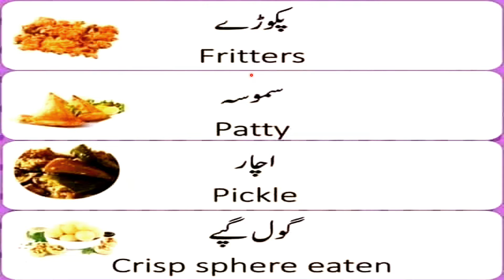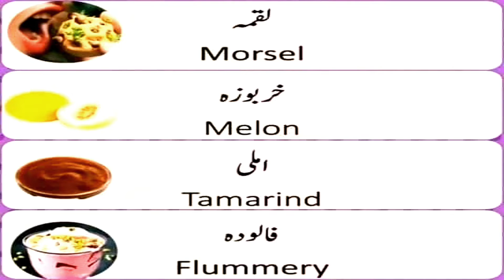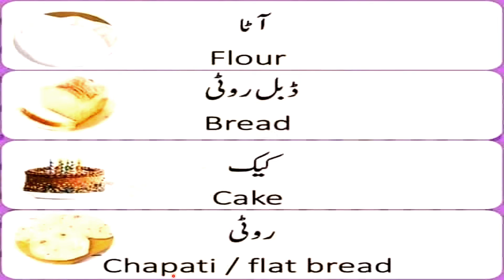English words meaning with pictures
daily use English vocabulary | basic english  vocabulary for beginners | english learning course for beginners |english learning for beginners in Urdu| daily use English to Urdu sentences | sentences for daily use